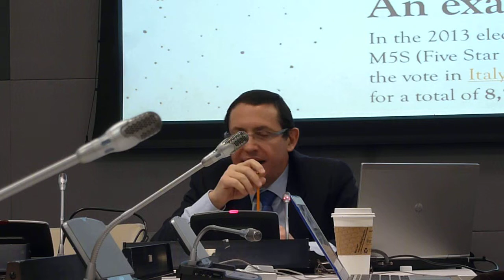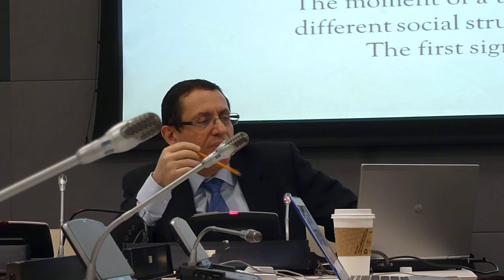Panel: The Decline of Power in Modern Democratic Societies -2 Dr. Colasanti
November 4th, 2013  United Nations, New York
Speakers:
Dr. Riccardo Colasanti, Director, Rielo Institute for Integral Development. The Decline of Power: a Symptom of a Growing Disease or a Sign of Transformation?

Dr. Luis Casasús, Professor, Polytechnic University of Madrid, Spain. The Decline of Power: A complex problem of multiple scales

In his last book The End of Power: From Boardrooms to Battlefields and Churches to States, Why Being in Charge Isn't What It Used to Be, Moises Naim states that power, from a global point of view, is decaying. Naim argues that we are living in a world where the economic, political, and religious powers are less free to operate; big institutions are conditioned by mass-media, social media, and internet as never before.

If there is, as Naim states, a universal decay of power, we should try to understand whether it depends on the increase of complexity of the modern world, or if it is a symptom of power transition. In the latter case, the decline of power doesn't indicate the transfer of hegemony from one dominant country to another, but may be symptomatic of a forthcoming deep transformation of modern societies. Therefore, is the decay of power a symptom of a growing sickness of democratic societies, or the first sign of a profound transformation?

The Catholic University of Loja, Ecuador (UTPL) Edward Cardinal Egan Catholic Center at New York University Prof. Dominic J. Balestra, Former Dean of the Arts and Sciences Faculty of Fordham University & Former President of the American Catholic Philosophical Association World Youth Alliance (United Nations)